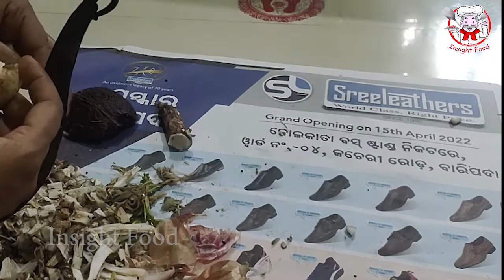mushroom desi ||mushroom recipe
seasonal Mushroom receipe prepared by Aliva Satabdi from Mayurbhanj